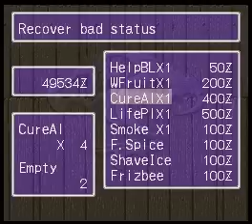The Game Replay: Breath of Fire II Part 61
Breath of Fire II Game Replay